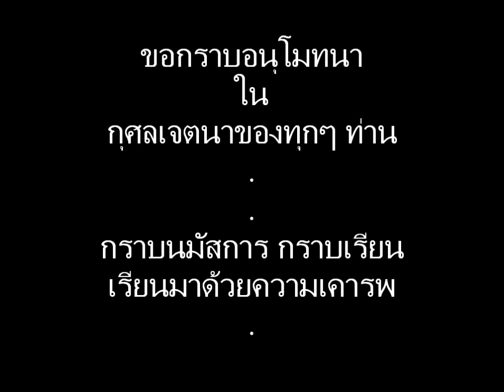เสริมบารมี 8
การบำเพ็ญเนกขัมมบารมี ตอน 8/9, ท่านพระอาจารย์สันติ อุตตมปุญโญ, มิถุนายน 2553